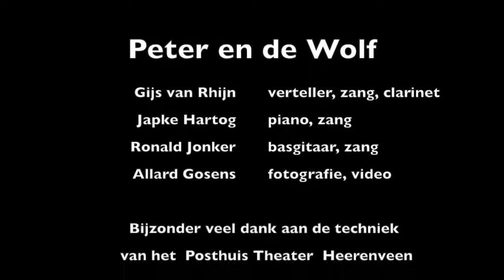Trailer Peter en de Wolf - een muzikale kindervoorstelling van Gijs van Rhijn e.a.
Het klassieke sprookje als swingende familievoorstelling

Van opa mag Peter absoluut niet door het tuinhekje naar buiten. Veel te gevaarlijk. Maar Peter is nieuwsgierig en gaat toch het weiland in. Daar staat hem een spannend avontuur te wachten.

Vertelkunstenaar Gijs van Rhijn, bassist Ronald Jonker en pianiste Japke Hartog frissen het alom geliefde sprookje van Prokofjev uit 1936 op en vullen het aan met nieuwe kinder-kleinkunstliedjes. Swingende liedjes die op speelse wijze het landschap beschrijven, dromerige liedjes om heerlijk op te doezelen en dommelen; stuk voor stuk brengen ze het vogeltje, de eend, de kat, de wolf, opa en natuurlijk de heldhaftige Peter opnieuw tot leven in deze swingende familievoorstelling.
Over de makers:
Gijs van Rhijn won in 2011 het Leids Cabaret Festival.  De jury hing aan zijn lippen vanwege zijn sterke mimiek en dynamiek in zijn verhalen. Mede door zijn jarenlange ervaring in het onderwijs weet hij kinderen moeiteloos mee te krijgen naar de mooiste sprookjeswerelden.
Japke Hartog is een veelzijdig en bevlogen zangeres en pianiste. Als muzikaal-leidster is ze al lang betrokken bij projecten met kinderen en jongeren.

Ronald Jonker is een gepassioneerd muzikant, erg betrokken bij alles wat hij doet, hij speelde in diverse bands en is basgitaarleraar voor groot en klein.

Opnames en montage: Allard Goosens en Ronald Jonker